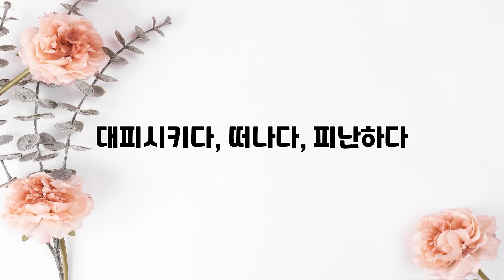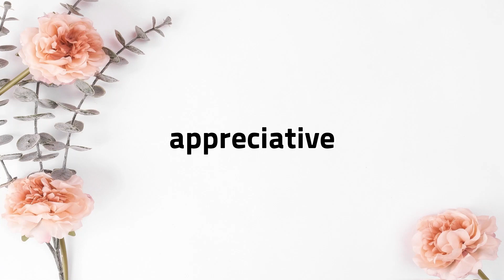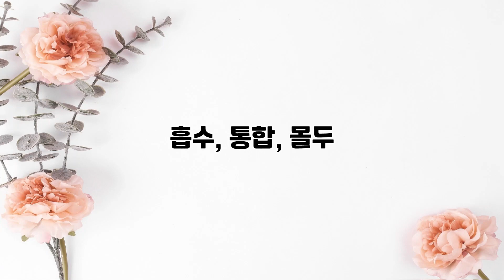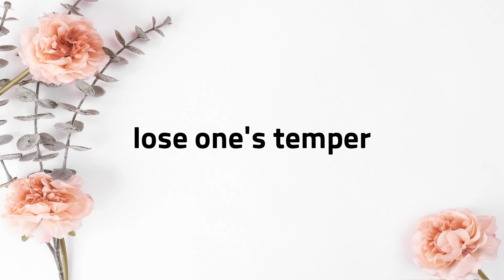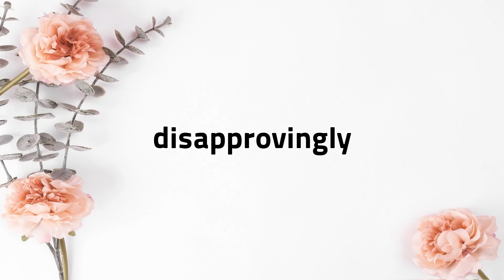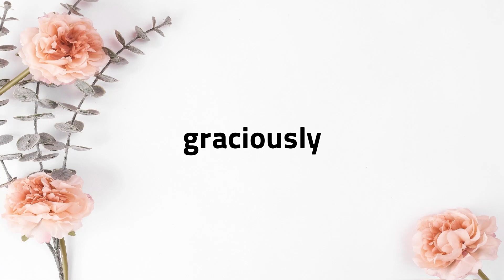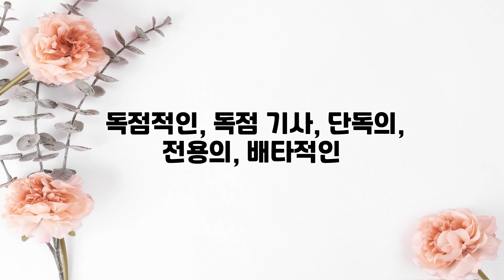Lalla의 떠먹여주는 고급 영 단어, 숙어 50개 3회 반복 듣기 67